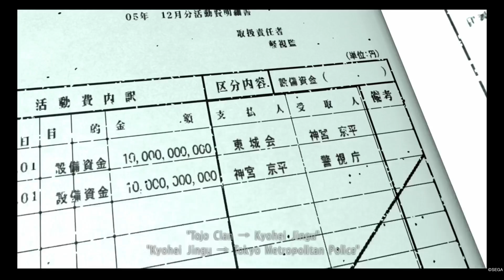Yakuza 4 Remaster - 48. Reunion